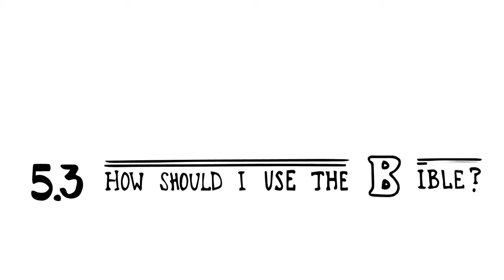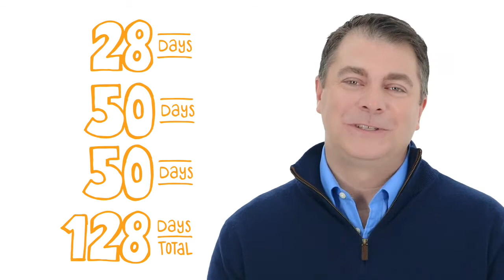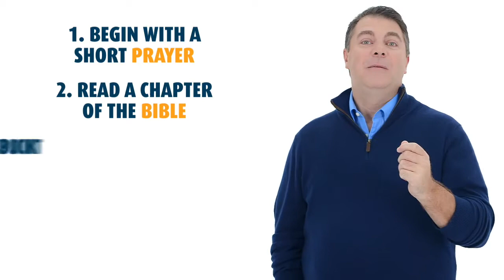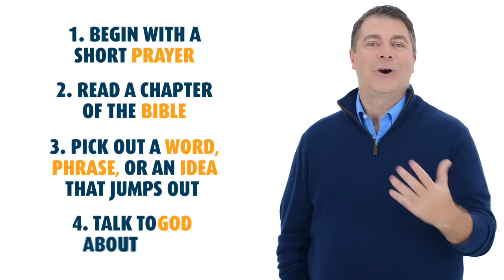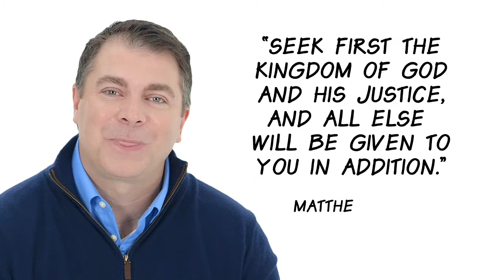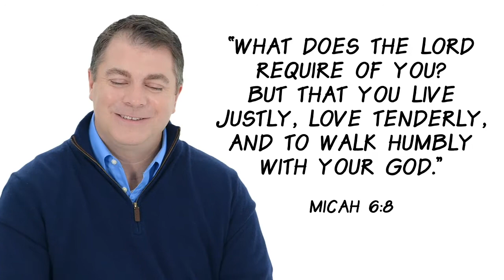Decision Point 5.3: How Should I Use the Bible?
Reading the Bible is simple!

Learn a 4-step approach to reading Scripture. Experience how simple it is to incorporate the Word of God into your life.